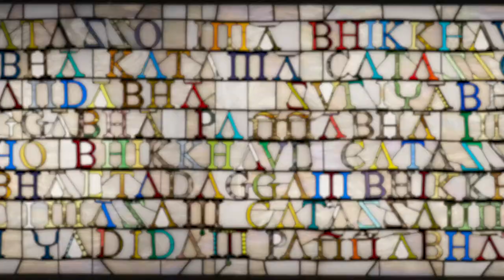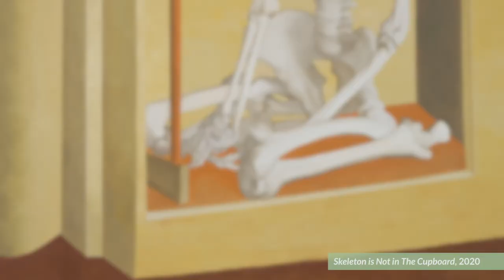[RKFA-BKK] "Déjà vu: When the Sun Rises in the West" by Natee Utarit, 4 March - 7 May 2022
The featured works in this show overturn what is historically and culturally improbable, thus sowing the seeds of possibility: What if the sun rises in the west? What if the East, manifested as the figure of the Buddha, met the West? Consequently, the common aspects of different cultures prominently become the threads to weave a new Western / Eastern narrative by the artist’s hand.

The exhibition "Déjà vu: When the Sun Rises in the West" by Natee Utarit, is currently on view at The Art Center, Silpakorn University, Bangkok, Thailand till 7 May 2022.

Video by Thanarat Siripidej (Win)
©️ Richard Koh Fine Art SDN BHD, 2022